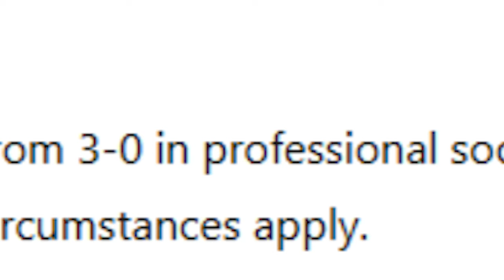CAN YOU WIN A GAME IN EAFC 25 FROM 3-0 DOWN???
In this EAFC 25 Ultimate team video we play ultimate team and win from 3-0 down. Hope You Enjoy!